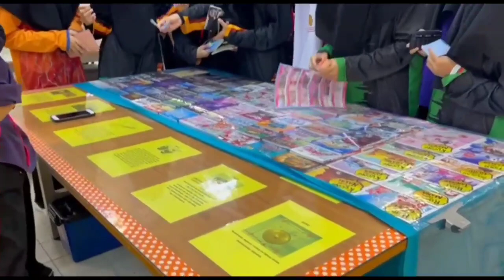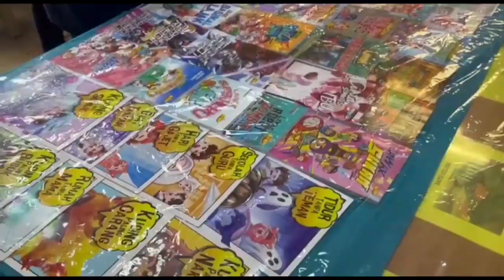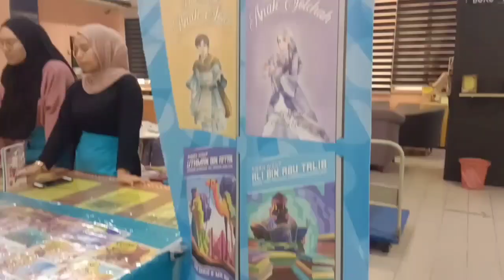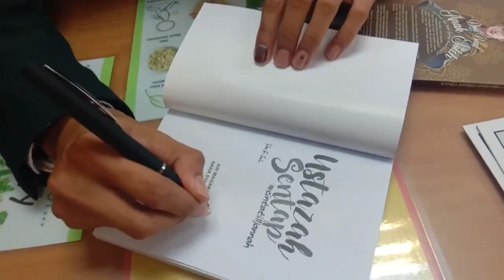PROGRAM JARINGAN DAN JALINAN BERSAMA BLINK BOOK SDN. BHD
TAJUK : PAMERAN DAN JUALAN BUKU
TARIKH : 23 & 24 OGOS 2023
TEMPAT : PSS SMK PP 11(1)